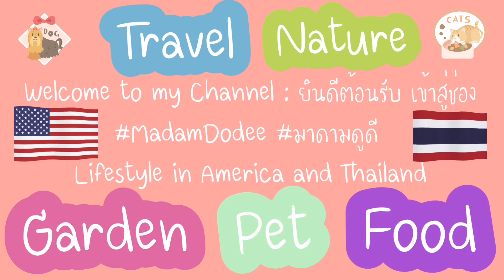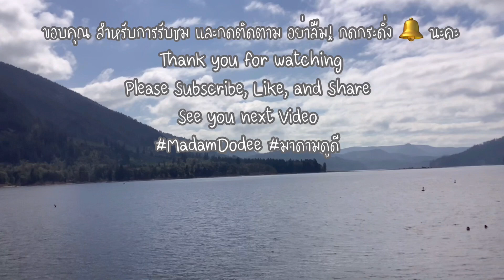น้องหมาหาบ้าน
มีน้องหมาพันธุ์ไซบีเรียนฮัสกี้ ไว้เป็นเพื่อนคลายเหงา เอาไว้เล่นด้วย มีความสุขดีนะคะ
น้องหมาพันธุ์ไซบีเรียน ฮัสกี้ และ โกลเด้น รีทรีฟเวอร์ ติดต่อเจ้าฟาร์มโดยตรง คุณเอนก 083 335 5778 และทาง FB ฝากข้อความไว้นะคะ
เป็นน้องใหม่ในวงการตลาดออนไลน์ ยังไม่คล่อง ก็จะพยายามค่ะ ฝากติดตาม เป็นกำลังใจ เผือมีอะไรได้อุดหนุนกันค่ะ